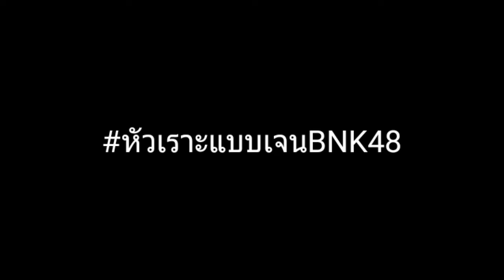The king of ELLAND ROAD Ep5:วันขาลั่นแห่งเอลแลนด์โรด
ขาลั่นกันยกทีมเลยสาสสสสส
ไฮไลท์คู่นี้
failbreaker113